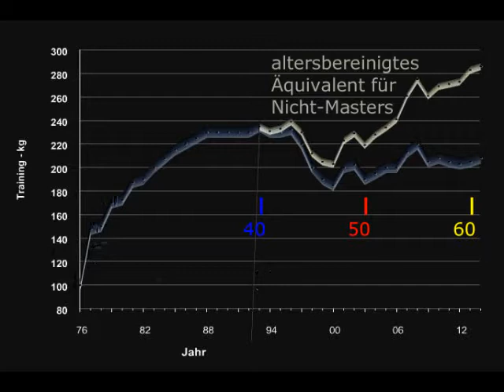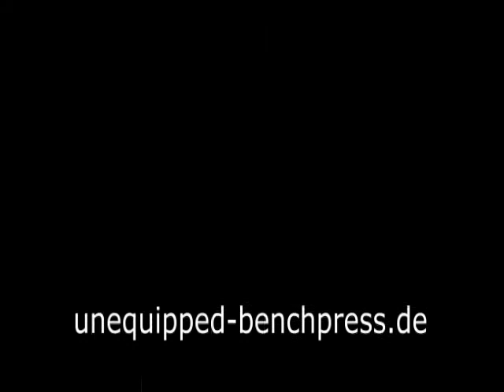Raw Bankdrücken - Walter Kurda - 2015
Erstes Training nach Krankenhaus ...